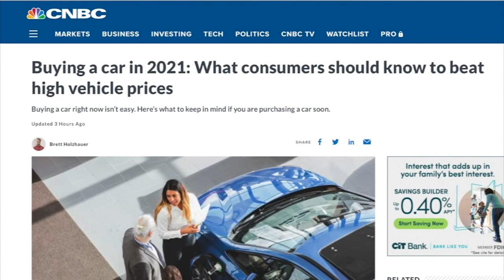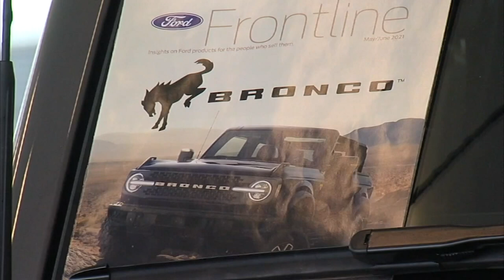Best way to buy a vehicle during the microchip shortage so you Don't Waste Your Money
Don't Waste Your Money | John Matarese reports